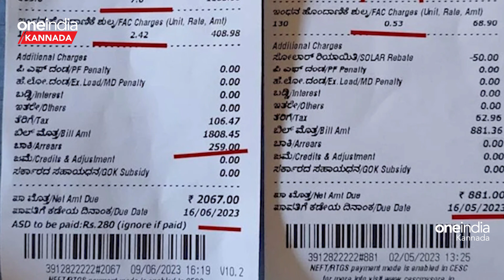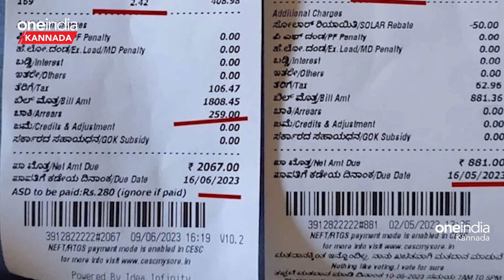Current Bill Shock: ಬೇಕಾಬಿಟ್ಟಿ ಕರೆಂಟ್ ಬಿಲ್ ಏರಿಸಿದ ಸರ್ಕಾರ! ಜನ ಶಾಕ್, Congress ಮೇಲೆ ಆಕ್ರೋಶ ಸ್ಟಾರ್ಟ್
:ಕಾಂಗ್ರೆಸ್ ಸರ್ಕಾರ 200 ಯೂನಿಟ್ ಉಚಿತ ವಿದ್ಯುತ್ ಘೋಷಣೆ ಮಾಡಿದ ಬಳಿಕ, ವಿದ್ಯುತ್ ದರದಲ್ಲಿ ಏರಿಕೆ ಮಾಡಿದೆ ಎಂಬ ಆರೋಪ ಕೇಳಿ ಬಂದಿದೆ. ವಿದ್ಯುತ್ ದರ ಹೆಚ್ಚಳ ಮಾಡಿರುವುದನ್ನು ಸಾರ್ವಜನಿಕರು ಖಂಡಿಸುತ್ತಿದ್ದಾರೆ.